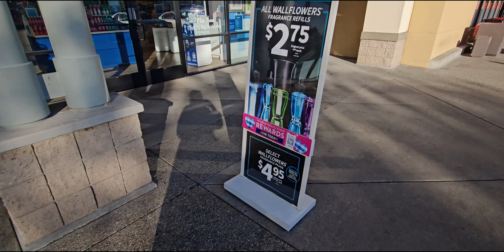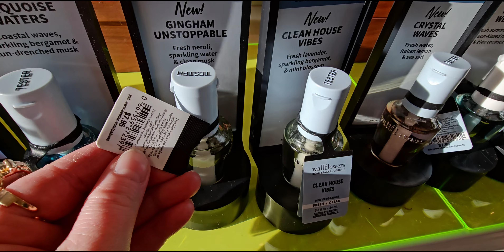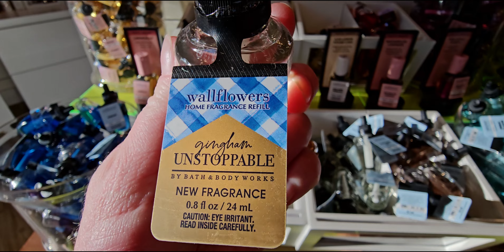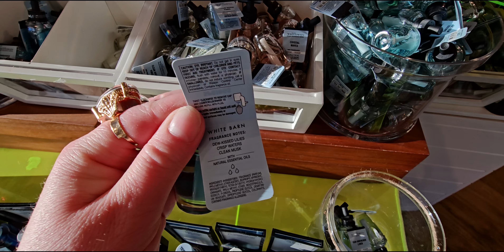Bath & Body Works | NEW FINDS IN STORE | New Wallflower Refills | Gingham Unstoppable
Handle: @mesarastarr |
Friend Mail:
  MESARASTARR,
  9105 Bruceville Rd. 1A,